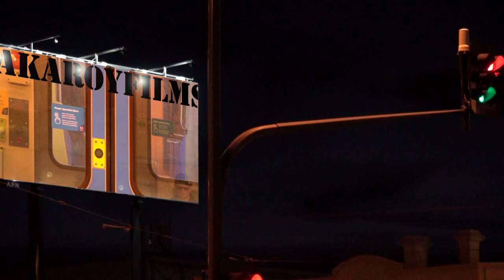Zkye Blue (( BACK TO THE RIVER ))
Zkye Compson-Harris on vocal, Paul White on keys, Nick Panousakis on guitar, Damien Steele-Scott on bass and Bradley Polain on drums.